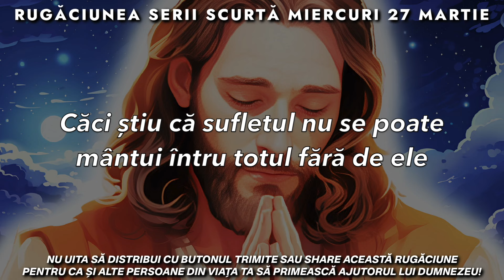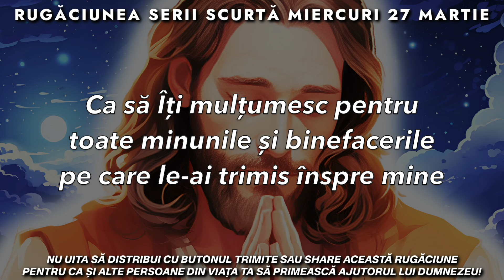Rugăciunea Serii Scurtă 🙏 Miercuri 27 Martie 2024